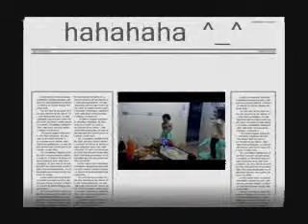2011 new year celebration